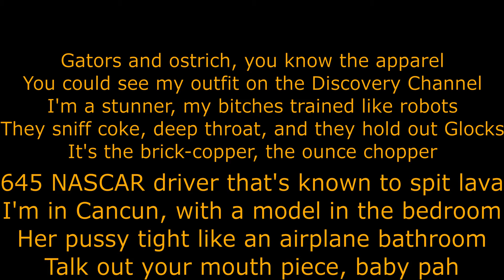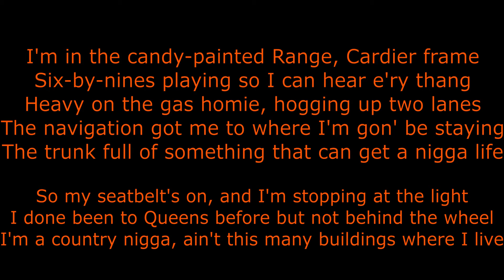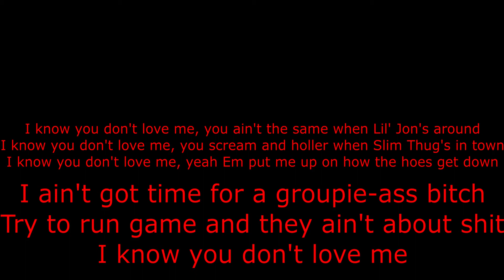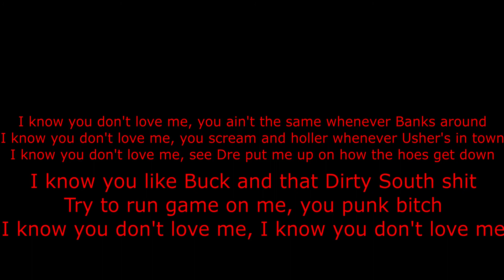G-Unit - I know you don't love me (lyrics)